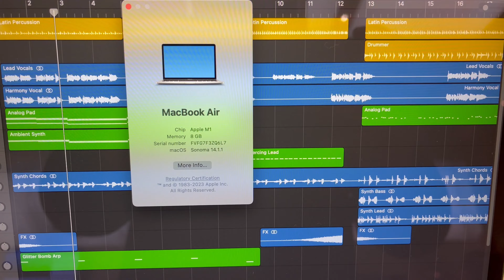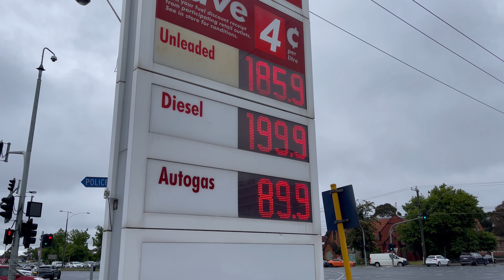Apple Store Southland Apple Store